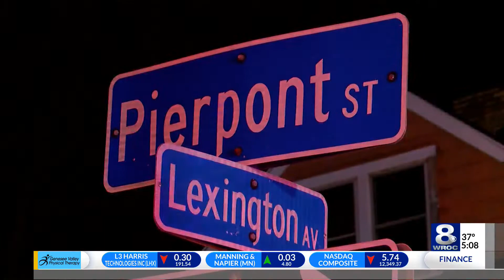Crews called to house fire on Lexington Avenue in Rochester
The Rochester Fire Department was called to a house fire on Lexington Avenue Wednesday night.